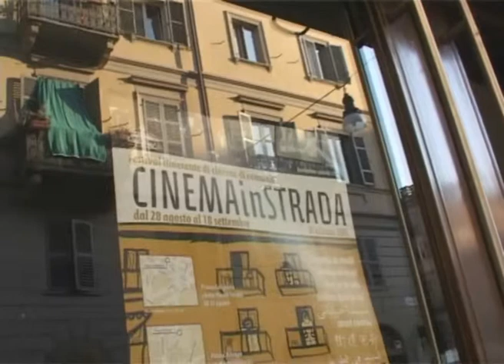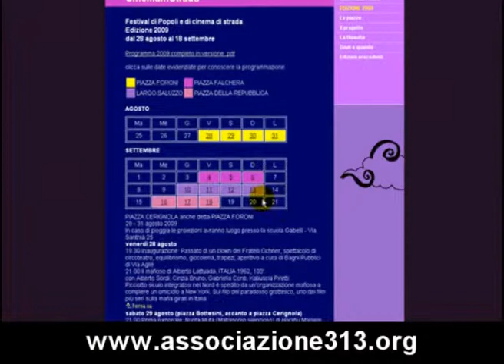TWN n. 66 in piazza Saluzzo - Cinema in strada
Numero dell'11 settembre 2009 girato in piazza Saluzzo in occasione della manifestazione "Cinema in Strada"